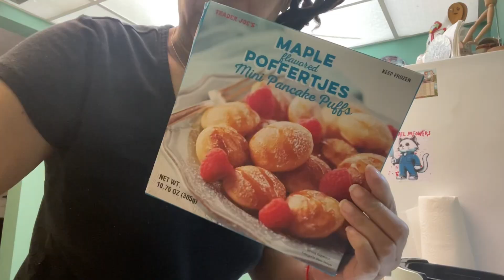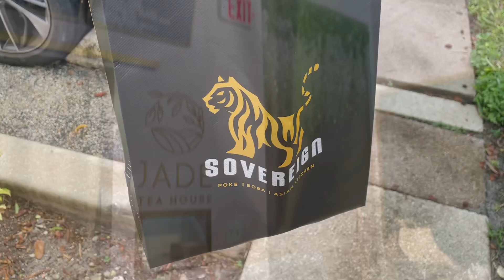VLoG! NeW ThiNgs, WhAts ThIs! Poke! FiNd OuT!🍱🌴🥐🤩😂🤕😋🏠👻☀️